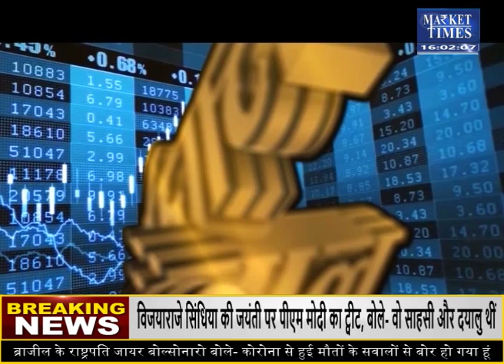किस खाद्य तेल में कितनी मंदी-तेजी ? Market Times TV sarson # soyabean